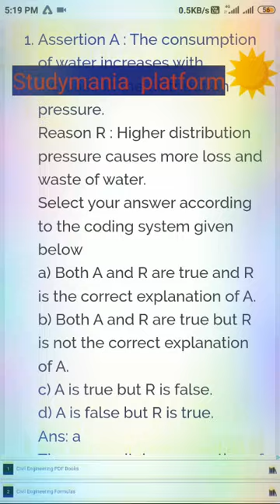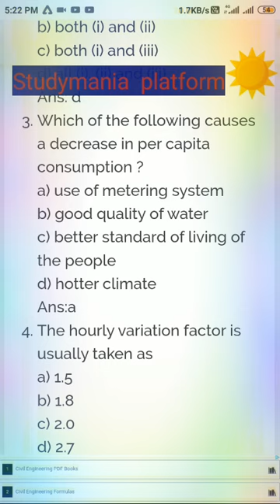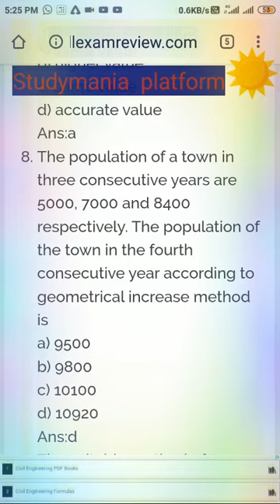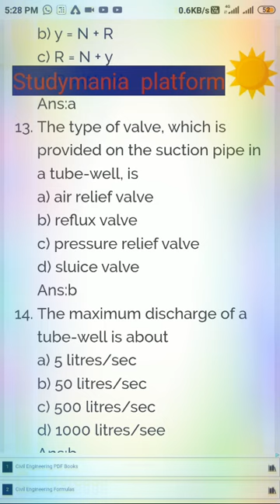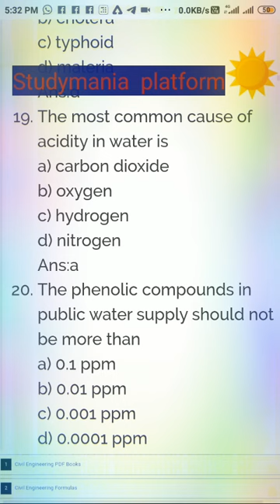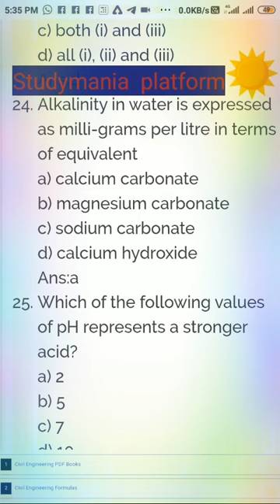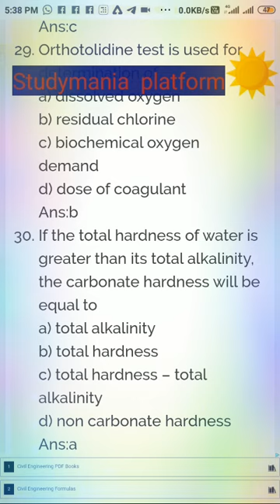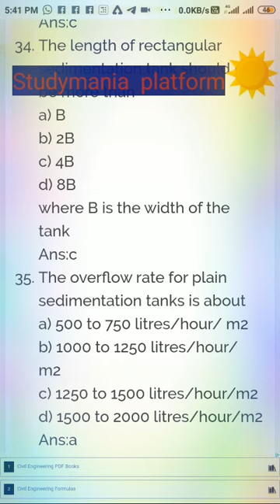Civil important questions part-1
civil questions,JPSC AE civil , Uppsc AE civil questions, STUDYMANIA PLATFORM